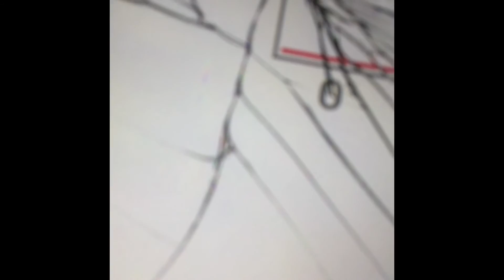I found a phone cleaning are new house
It's a Motorola!!